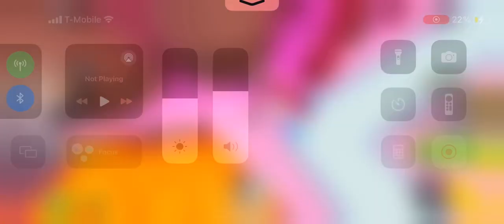I beat it, pet simulator 99￼￼￼